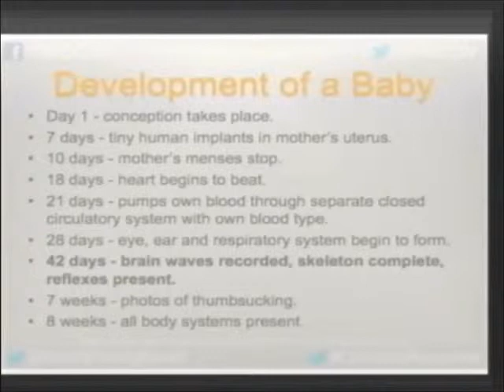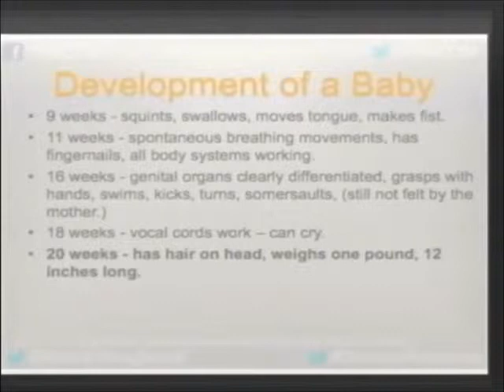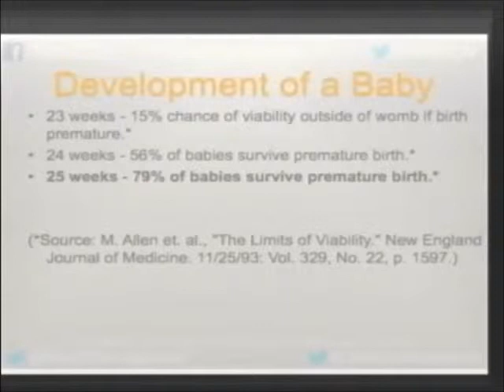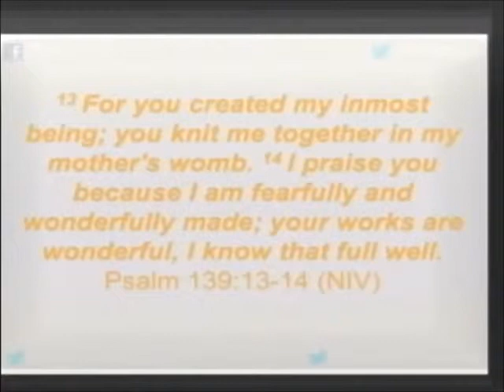Laura's Story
Laura Farmer (a chapter coordinator at SaveOne) shares her story of hope and healing after abortion.